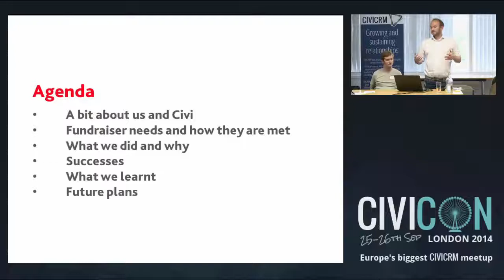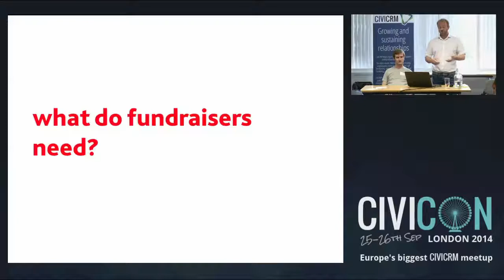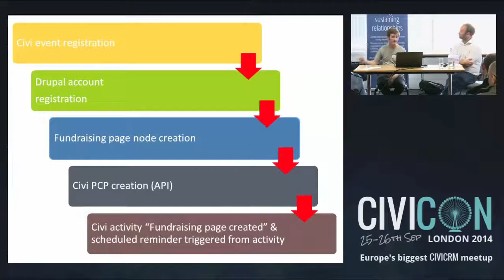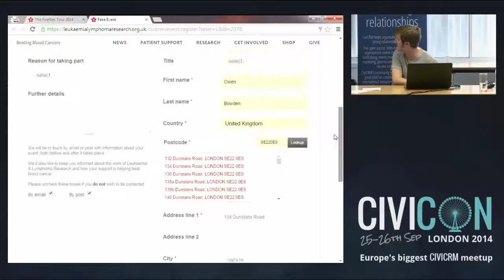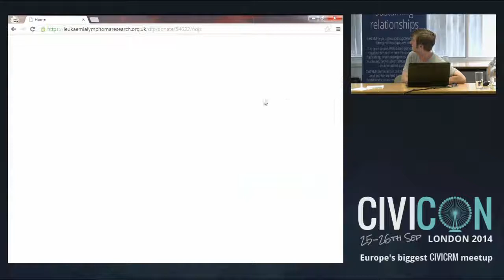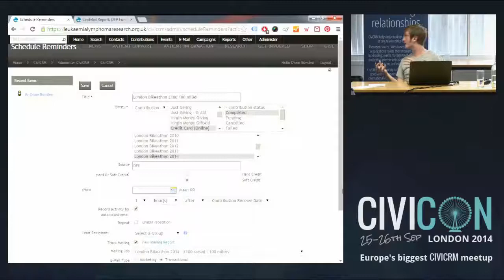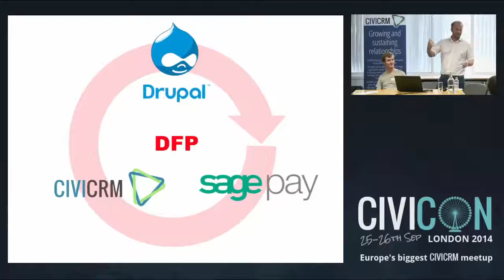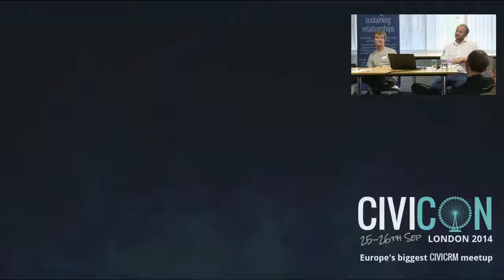Peer to Peer Fundraising with CiviCRM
CiviCon London 2014
Learn how Leuakaemia & Lymphoma Research built peer to peer fundraising pages using Drupal and CiviCRM's Personal Campaign pages. The functionality was then built into event registration for their flagship event - the London Bikeathon. Using the "scheduled reminder" functionality, fundraising incentive emails were sent when fundraisers hit certain milestones.